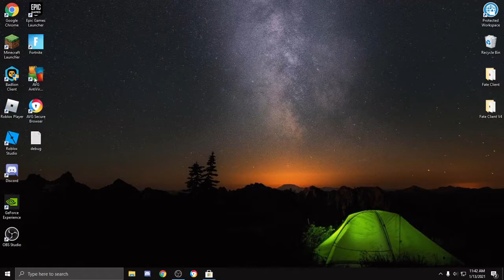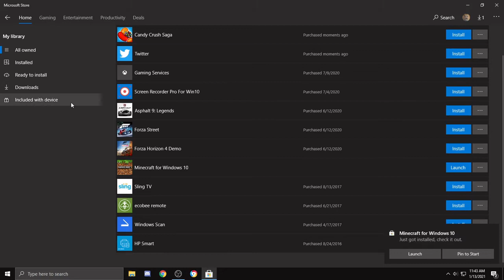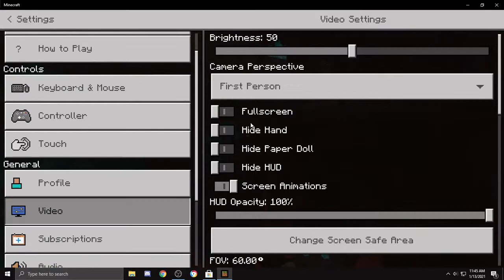I'M BACK BABY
The Microsoft Gods have had mercy on me, this time